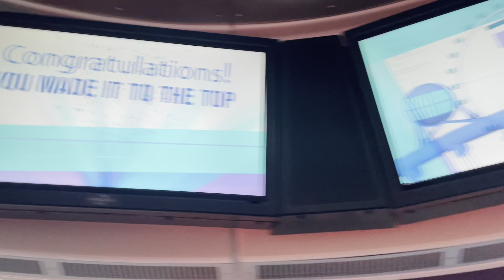Las Vegas Travel Vlog | Relationship Goals | My Boyfriend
Welcome BaKKKK Cousins!!!

In this video me and Bae did a Las Vegas Travel Vlog as a surprise fathers trip I had planned for him. Alot of people say we are relationship goals, so I'm hoping this video can help others surprise their boyfriend. All of this for my boyfriend. Love him so much!!

Flights:
JSX (semi private)

Hotels:
-MGM
-Delano
-Encore

Rental:
-Tesla X through Presidential Limo LV
-Slingshot through TURO

Food:
-Magic Noodle
-Prime located in the Bellagio

Buffet:
-Bacchanal in Ceasar Palace

Activity:
-High Roller on the strip

Gambling:
-Luxor and MGM